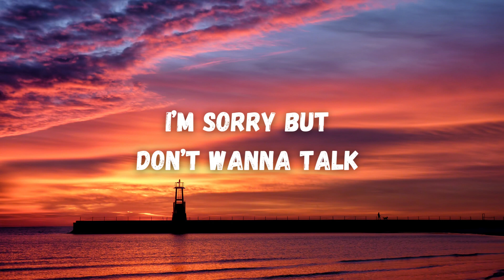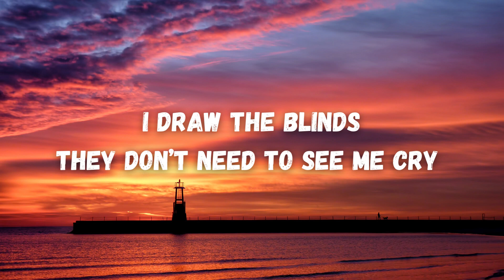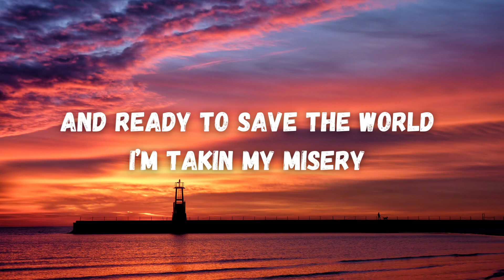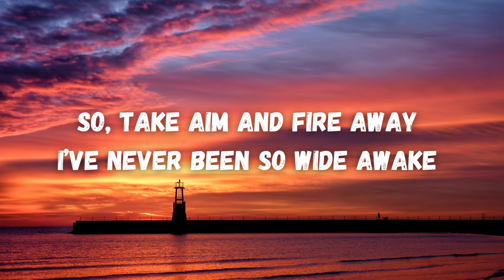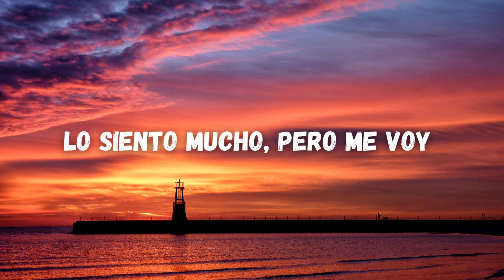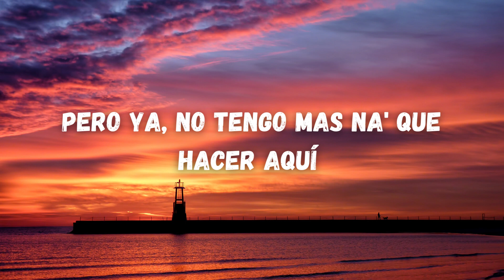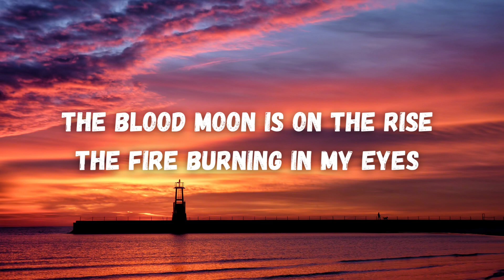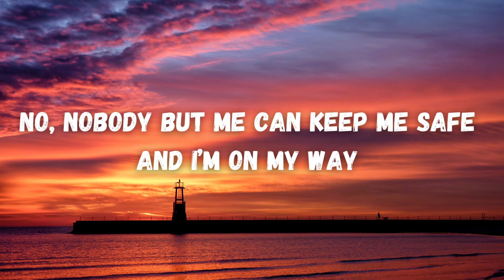Alan Walker - On My Way (Lyrics) Ft. Sabrina Carpenter & Farruko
Vocalists- Alan Walker, Ft. Sabrina Carpenter & Farruko

🎤 Lyrics: Alan Walker - On My Way ft. Sabrina Carpenter & Farruko